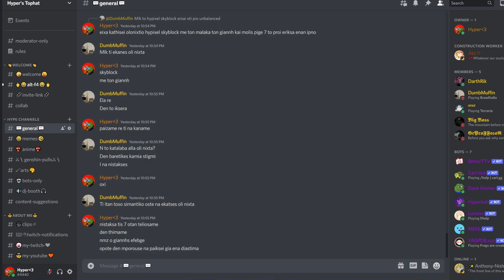Bonus Scenes Από Το Ένα Κομμάτι | L4D2 Funny Moments